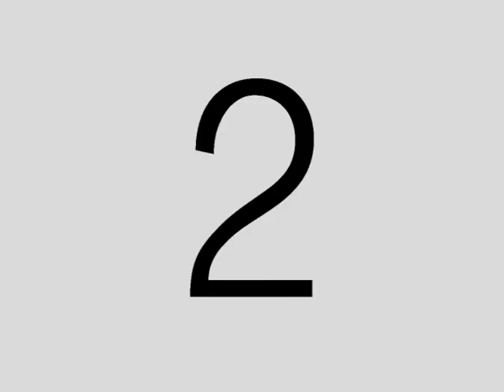FIVE TEN TEN